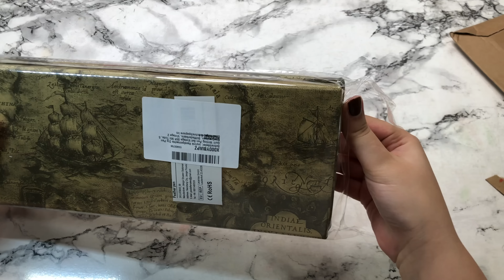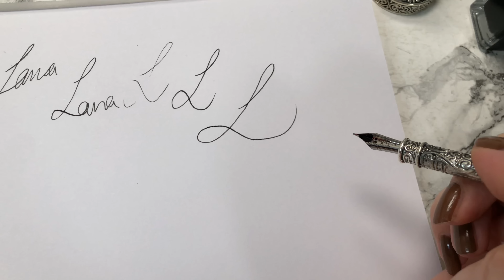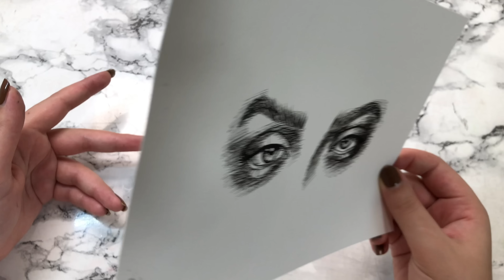Ich ZEICHNE mit einer SCHREIBFEDER! | Kalligrafie Set UNBOXING & REVIEW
Hey Leute! :D Wir ihr vielleicht wisst, habe ich nicht gerade die schönste Schrift^^ Trotzdem habe ich mir für dieses Unboxing & Review ein günstiges Kalligrafie Set bestellt um damit nicht nur zu schreiben sondern auch ein Bild damit zu zeichnen. Ob das was wird?

Eure

PRODUKTE DIE IM VIDEO VORKOMMEN:
▹ Schreibfeder Set